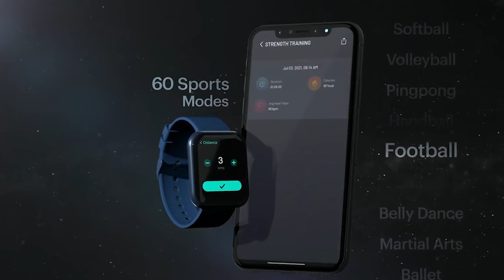Best Low Budget Smartwatch Brand | Top Selling Smart Watch Brands | Best Android Smart Watch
The best smartwatches do more than let you know if you're getting a call or text message on your wrist. They're everything in one: a fitness tracker for getting healthier, a digital wallet and in some cases, it can act as a phone, even if your smartphone is nowhere nearby.
Smartwatches have gone beyond fitness tracking, and now have health features that can save your life. They can detect elevated heart rate alerts and automatically connect you to emergency services if you fall. Electrocardiogram (ECG) and blood oxygen (SpO2) readings are perks of certain models, too. The former detects signs of atrial fibrillation, while the latter is a good indicator of respiratory health.